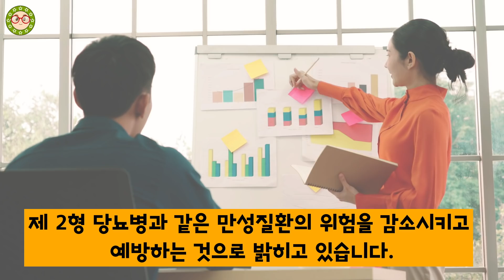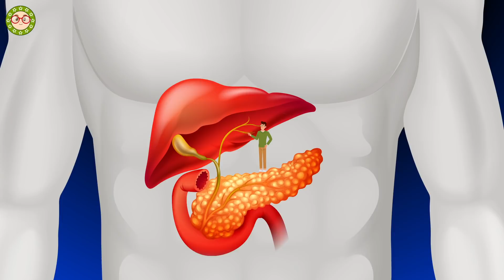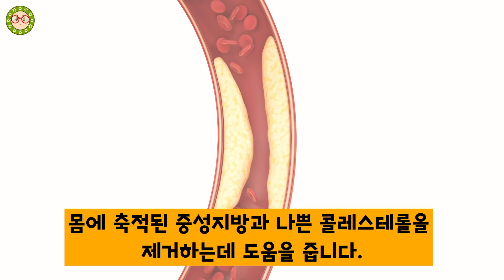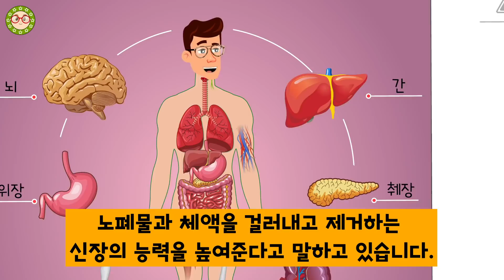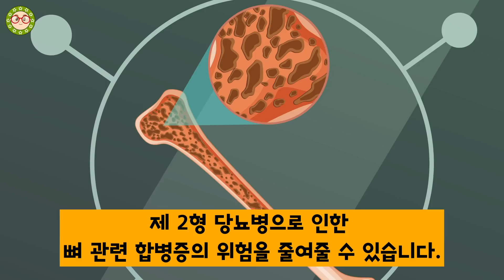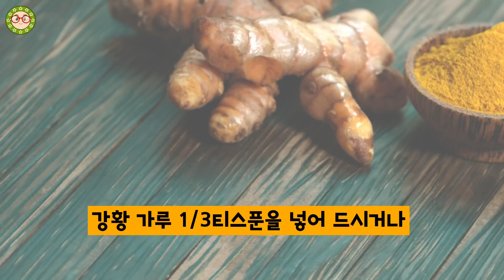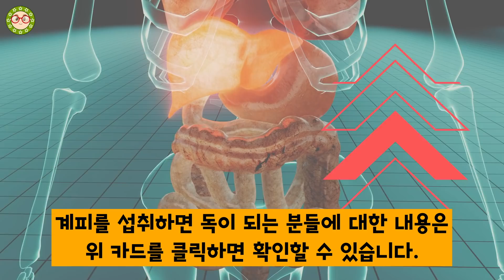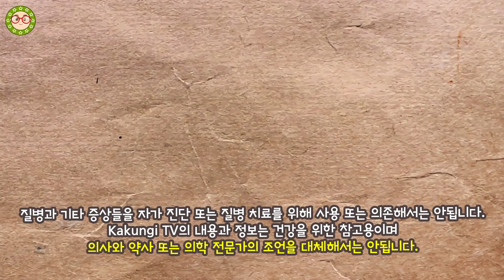강황을 이렇게 먹으면 당뇨가? 당뇨에 좋은 음식으로 알려진 강황, 어떻게 먹는 것이 제대로 먹는 방법일까요!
당뇨에 좋은 음식 인 강황을 제대로 먹는 방법이 있다고 합니다. 어떻게 먹는 것이 좋은지 알아보겠습니다. 그리고 강황이 당뇨병에 왜 도움이 되는지 이유들을 하나하나 살펴보겠습니다.
강황의 커큐민 성분이 이전연구부터 최근까지 혈당을 관리하는데 아주 좋은 것으로 나타났는데요! 인슐린 저항성을 개선하고, 인체 염증을 현저히 줄여주는 식품으로 최고입니다.
한 연구에서도 염증에 좋은 식품들을 분석한 결과 강황이 염증감소에 최고인 것으로 나타났습니다. 여러 연구내용과 당뇨병에 강황을 제대로 먹는 방법을 알아보겠습니다.
당뇨에 좋은 음식으로 잘 알려져 있는 강황 당뇨병에 도움이 되려면 이렇게 먹어야 합니다.

00:00 당뇨병과 강황의 관계
01:59 당뇨병 전증에 강황이 좋을까?
03:00 당뇨 합병증에 미치는 영향
05:24 당뇨병에 강황 먹는법